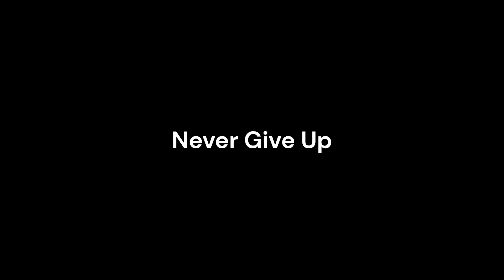Bobby - People playground trailer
I spent wayyyyyy to long on this XD also go to my twitch to watch Bobby's video and make different choice's!  Twitch - HeadHunterJr_